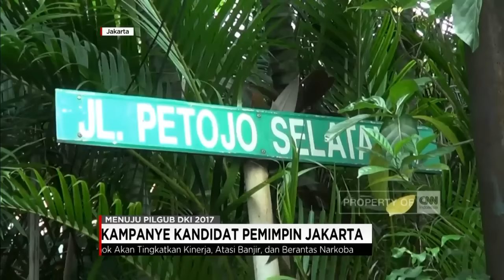Ahok Kembali Blusukan ke Petojo Utara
Basuki Tjahaya Purnama atau Ahok, kembali blusukan. Kali ini, ia menemui warga di Jalan Balikpapan, Petojo Utara, Gambir, Jakarta Pusat.

Sambil terus menyapa warga Petojo Utara, Ahok blusukan secara kondusif. Warga pun menyambut dengan antusias, dan berebut bersalaman dengan gubernur nonaktif tersebut.